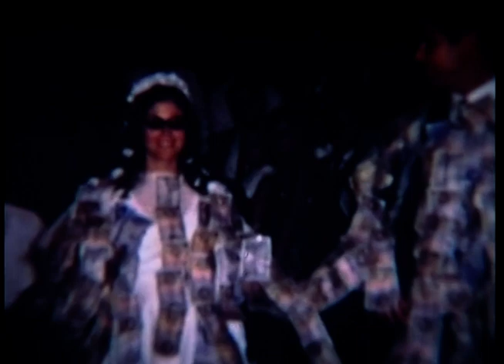Αναμνήσεις Μιας Ζωής - Άσσια 1960-1974 - Μιχάλης Πηλείδης - 6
ΒΑΠΤΙΣΗ - ΑΡΡΑΒΩΝΕΣ